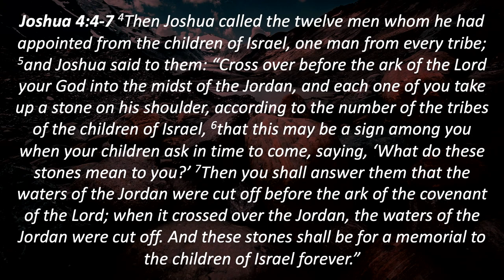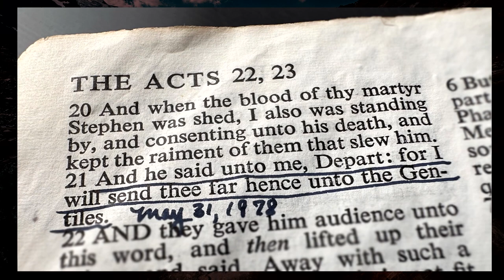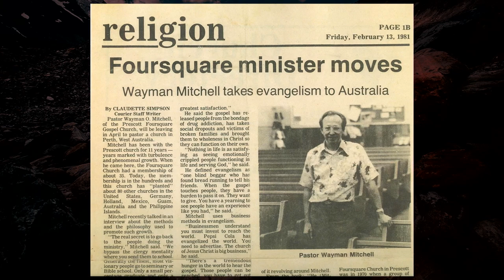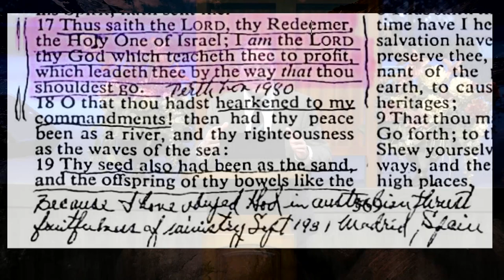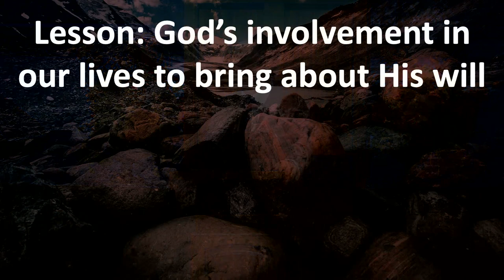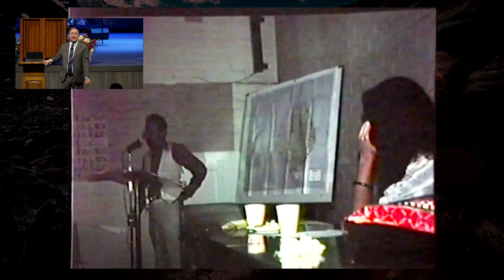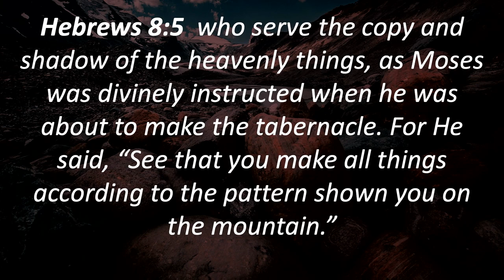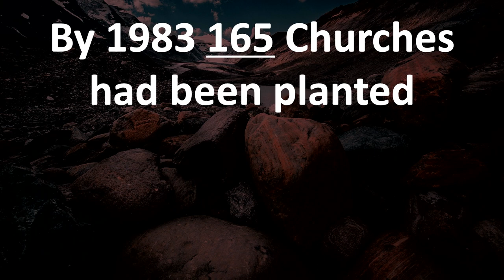No. 17 "Memorial Stones" Lessons From Our History - Pr Greg Mitchell